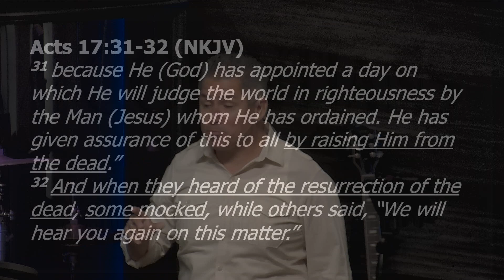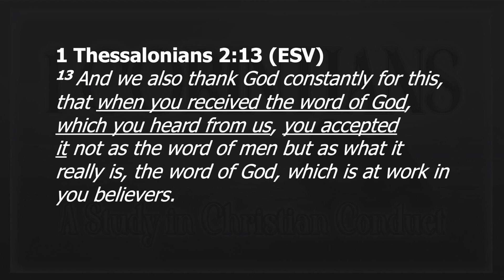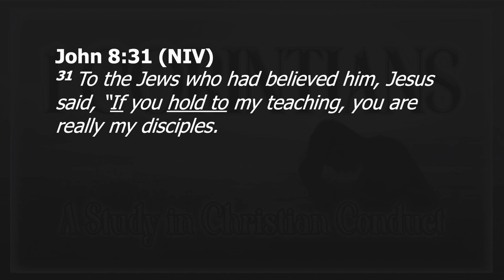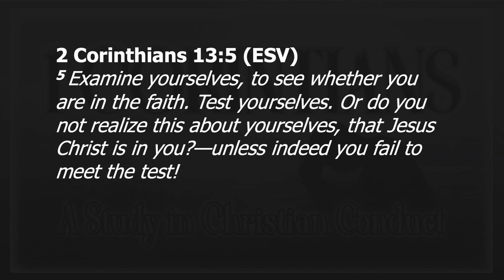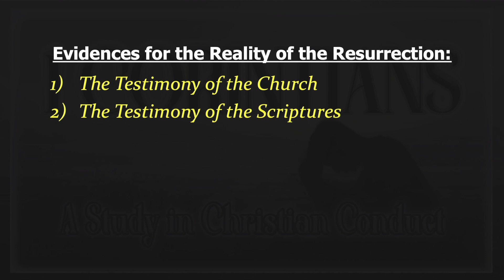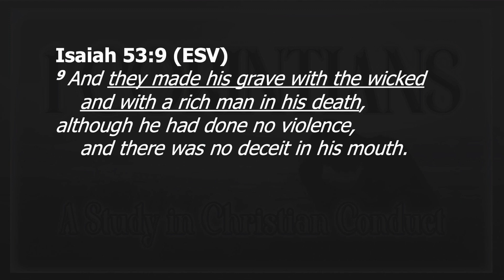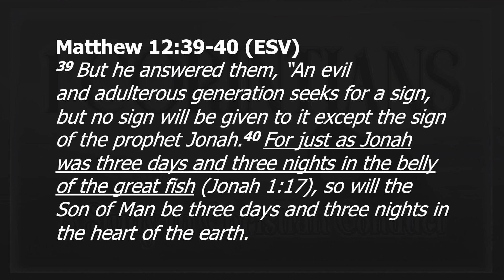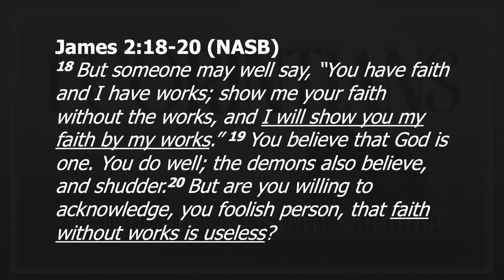The Fact of Christ’s Resurrection 9/29/24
Pastor Michael Torres - 1 Corinthians 15:1-11. Sunday, Sep 29, 2024